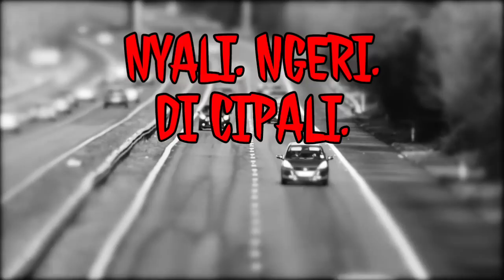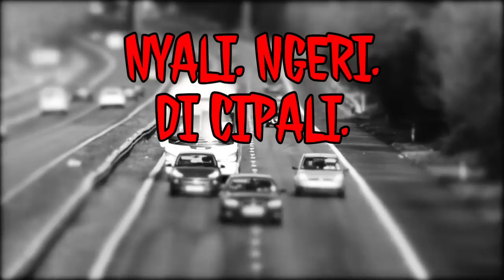(260) NYALI. NGERI. DI CIPALI - PERJALANAN HOROR MALAM HARI | Cerita Horor | Podcast Horror Story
NYALI. NGERI. DI CIPALI @BriiStory
Perjalanan horor naik mobil malam hari di tol Cipali.. Cerita seram dan horor apa yang terjadi?  Simak langsung ceritanya.. (kalau kalian berani.. )

Judul asli: "NYALI. NGERI. DI CIPALI"
Pemilik cerita: Brii
Follow twitter @BriiStory

Catatan: Foto/gambar hanya ilustrasi saja, bukan menggambarkan yang sesungguhnya. Terima kasih..